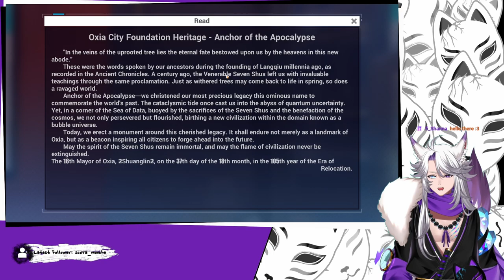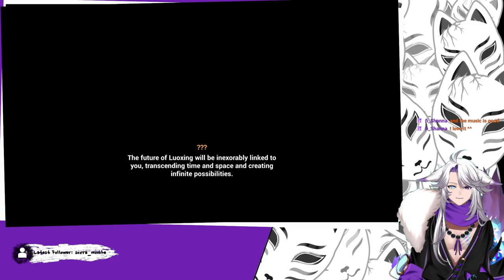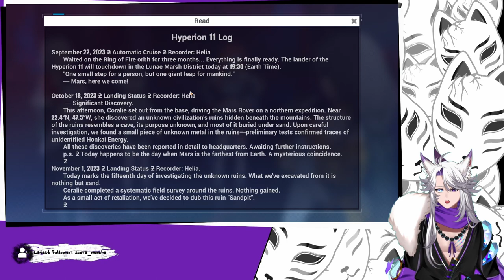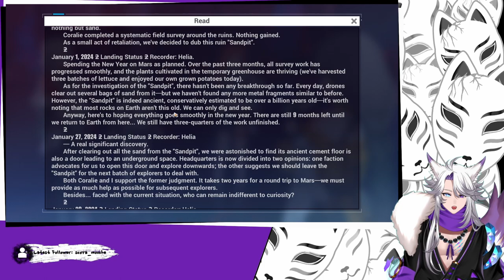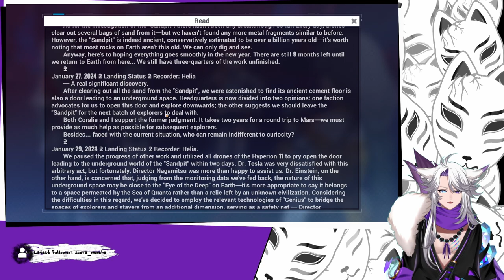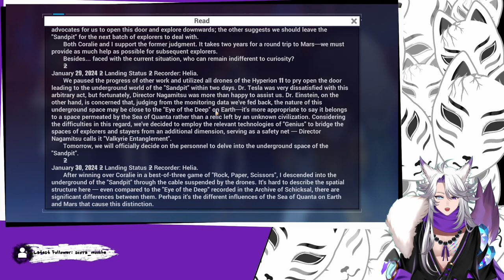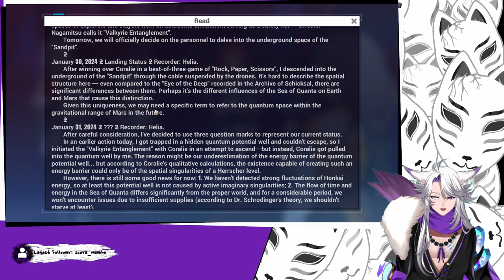[Honkai Impact 3rd] Part 2 is here! Lets explore Mars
More Story, more Lore, new Characters, new Party!